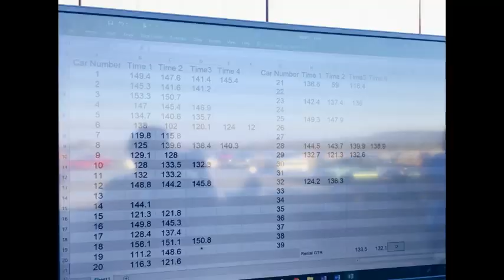CaliSpeed Motorsports Airstrip Takeover II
Supercars (and some not so super) running flat out on a .4 mile airstrip in beautiful Sonoma, CA.